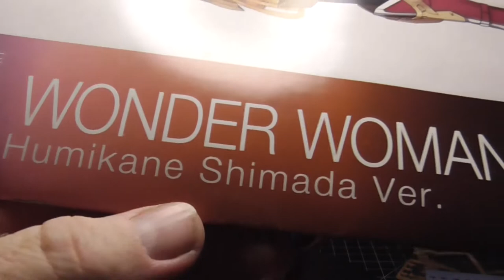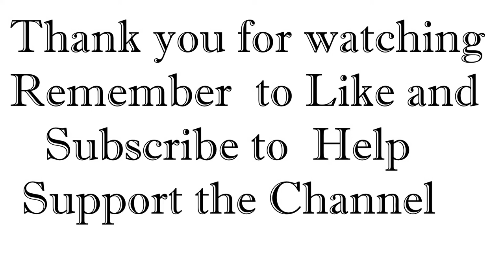Wonder Woman Humikane Shimada Ver. Review